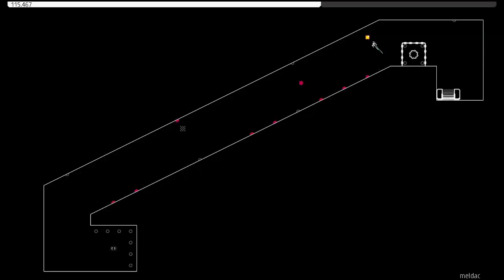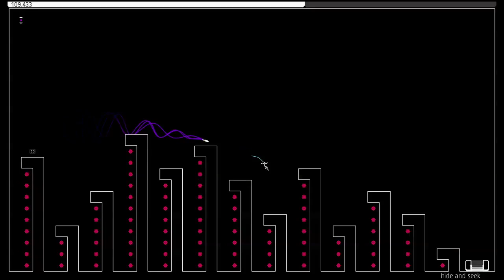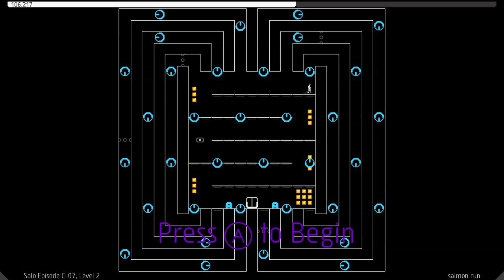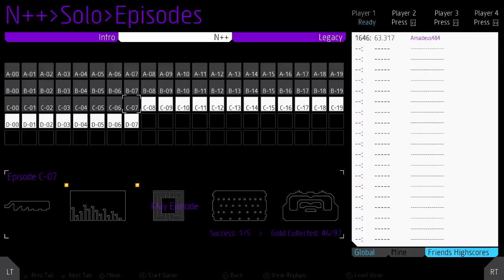SHORTS! Over And Around (Playing N++)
Welcome to SHORTS! Wherein I play games for shorter amounts of time, for those who just want a quicker video! This way, you don't have to stop halfway through, or force yourself to watch everything.  Neat idea, eh?